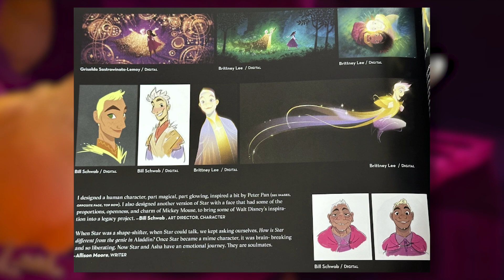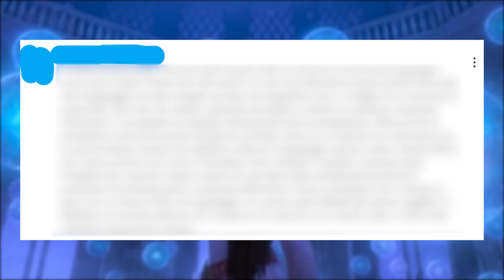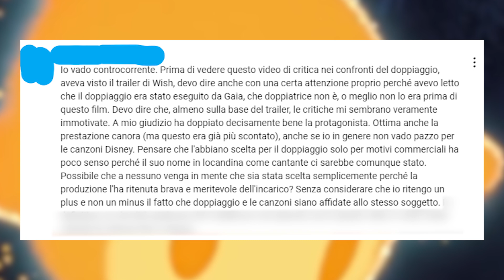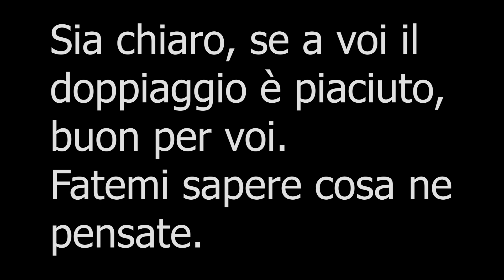WISH com'è? e il DOPPIAGGIO!?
Il film poteva essere peggio, il doppiaggio non credo.